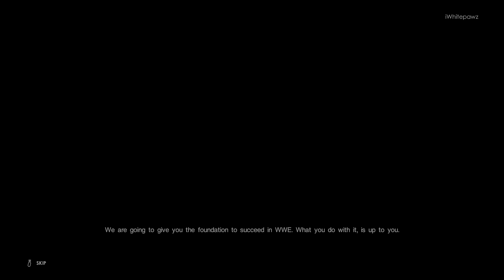Beating HBK on my first day! WWE 2K22 My RISE - Ep 1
My character looks messed up lol but I’ll give him a complete makeover for episode 2!